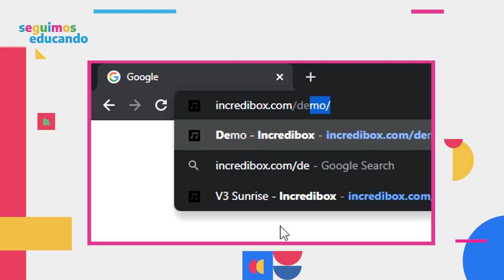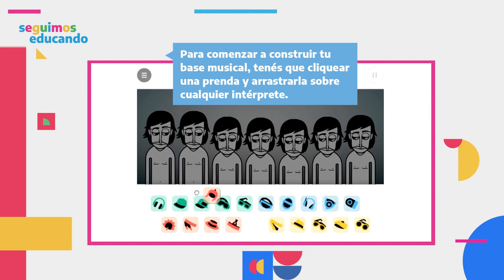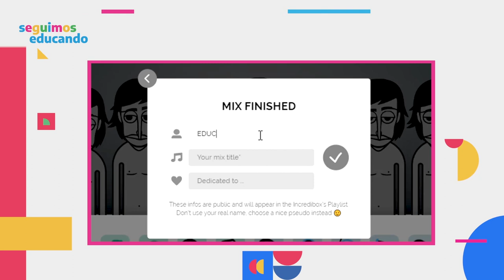Incredibox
Tutorial de la app Incredibox.
Encontranos en el siguiente link para acceder a más desafíos y recursos pedagógicos de esta aplicación